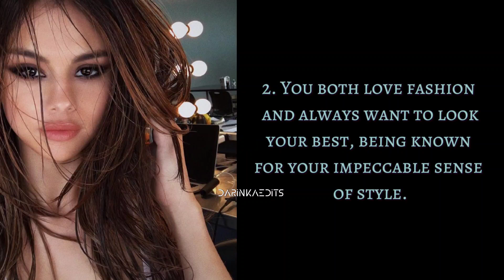How similar are you to Selena Gomez? 🤔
always be a fan who's coping. selena gomez hailey bieber. justin bieber. hailey bieber selena gomez. hailey bieber copying selena gomez. selena gomez drama, hailey bieber obsessed with selena gomez, justin bieber and hailey baldwin. kylie jenner. times Hailey Bieber Copied Selena Gomez, Hailey Bieber is COPYING Selena Gomez? slowed and reverb Hailey Bieber Dancing to Baila Conmigo by Selena Gomez. zayn malik